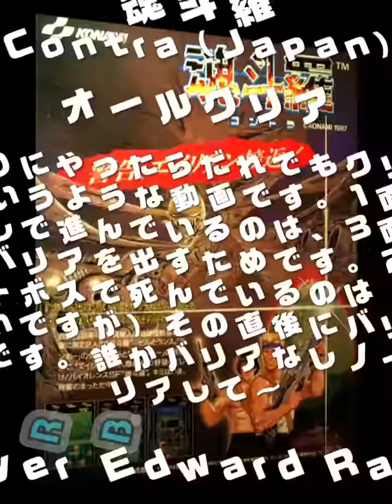1987 [60fps] Contra ALL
魂斗羅 ‹コントラ› / Contra (Japan)　Konami 1987　オールクリア　Player Edward Randy　収録Ver MAME32Plus!0.105　この通りにやったらだれでもクリアできる、というような動画です。1面2面を武器なしで進んでいるのは、3面（滝登り）でバリアを出すためです。2回目のアメフトボスで死んでいるのは（わざとではないですが）その直後にバリアを出すためです。誰かバリアなしノーミスクリアして～

魂斗羅 ‹コントラ›

発売年：1987.02
開発／発売元：コナミ
ジャンル：アクションシューティング
コントローラ：8方向レバー+2ボタン
システムボード：専用基板
CPU構成[M6809 (2)]　音源チップ[YM2151]

「グラディウス」「悪魔城ドラキュラ」と並ぶコナミを代表するアクションシューティングゲーム。仕掛けられた罠をかい潜りながらレッドファルコンの各要塞を破壊してエイリアンの侵略を阻止するのが目的である。操作はレバーとショット･ジャンプの2ボタンとオーソドックスながら、レバー入力により上下にショットを撃つことができるといった、キャラクターのアクションが豊富である。また横スクロールの2Dステージ、縦スクロールによる3Dステージなどのテンポの良いゲーム展開で、多くのプレイヤーに支持されただけでなく、後に登場する同ジャンルの作品にも影響を与えることになった。ちなみに「魂斗羅」とは、燃えるような斗魂を生まれながらに持った、ゲリラ戦法の達人に与えられる呼び名である。

ストーリー:
西暦2633年12月、人類滅亡をたくらむレッドファルコンと名乗る侵入者がガルカ諸島を占拠し、今や前線基地となっていることが司令部側の極秘の調査で判明した。海兵隊所属の2人の「魂斗羅」ビル・ライザー上等兵とランス・ビーン上等兵は、直ちに全ての前線基地及びその中枢を壊滅せよと命令を受ける。
[出典：魂斗羅 業務用販促チラシ（コナミ）]

In 2631, a meteorite strikes the Galuga archipelago near New Zealand, carrying with it a dormant alien being. Two years later, a terrorist organization calling themselves Red Falcon takes over the island as part of their plot to invade the Earth. Bill Rizer and Lance Bean, of the Contra unit, are sent to the Oceania island to stop the evil threat.

'Contra' is a hectic one or two player platform shoot-em-up featuring 10 stages. In addition to the standard side-view levels, there are also "3D maze" stages in which the player must proceed through a series of corridors inside an enemy base, destroying various sensors, in order to reach the core of the base.

Each player's character is equipped with a semi-automatic machine gun with an unlimited amount of ammunition and can jump, move and fire in all eight cardinal directions. Players can also move and jump simultaneously while firing. Co-ordination of the character's movement is essential as a single hit from any enemy, bullet, or other hazard will instantly kill the player's character and also eliminate the current weapon from the player's inventory.

- TECHNICAL -

Game ID : GX633

Main CPU : M6809 (@ 1.5 Mhz)
Sound CPU : M6809 (@ 2 Mhz)
Sound Chips : YM2151 (@ 3.582071 Mhz)

Players : 2
Control : 8-way joystick
Buttons : 2 [SHOOT, JUMP]

- TRIVIA -

Contra was released in February 1987.

This game is known in Europe as "Gryzor".

- SERIES -

1. Contra [Model GX633] (1987, Arcade)
2. Super Contra (1988, Arcade)
3. Operation C (1991, Game Boy)
4. Contra Force (1992, NES)
5. Contra III - The Alien Wars (1992, Super Famicom)
6. Contra - Hard Corps (1994, Mega Drive)
7. Contra - Legacy of War (1996, PlayStation)
8. C - The Contra Adventure (1998, PlayStation)
9. Contra - Shattered Soldier (2002, PlayStation 2)
10. Neo Contra (2004, PlayStation 2)
11. Contra 4 (2007, DS)
12. Contra ReBirth (2009, WiiWare)

- STAFF -

Game programmers : Satoru, Hideyuki Falco, Koichi Cobra
Video graphics : Kengo
Special designers : Ishiwari Jinbo, Passionate Norio
Sound editor : Kazuki Muraoka (Kazuki Jah)
Engineer : Rom Yamamoto
Directed by : Koji

- SOURCES -

Game's rom.
Machine's picture.
Game's flyer (Japanese and American).